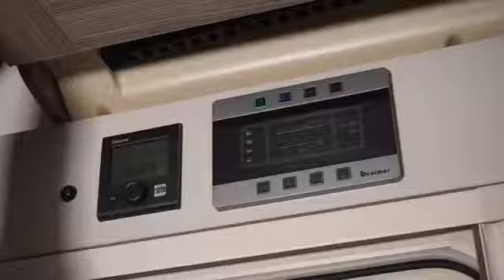Ford Caravan Benimar now in Malaysia.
Video from Nizam Haji Zan